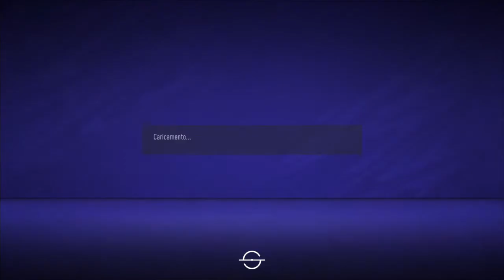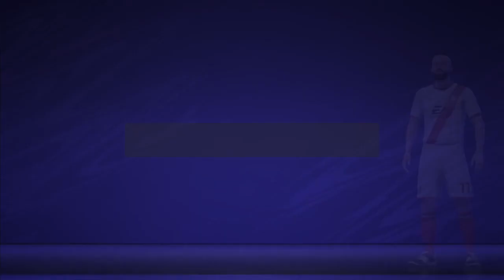FIFA 21_20201018171614 Partita pro club